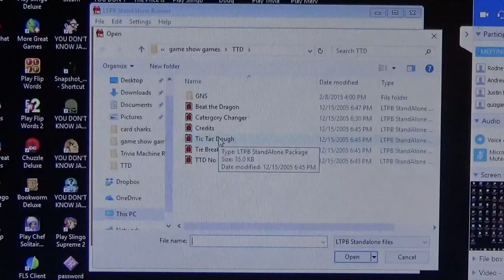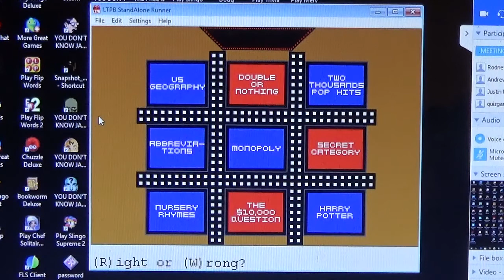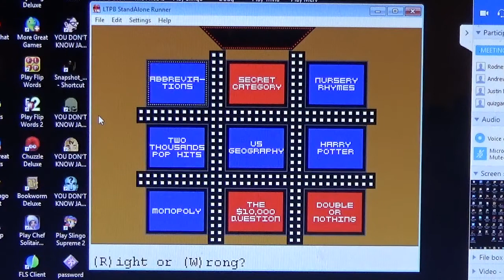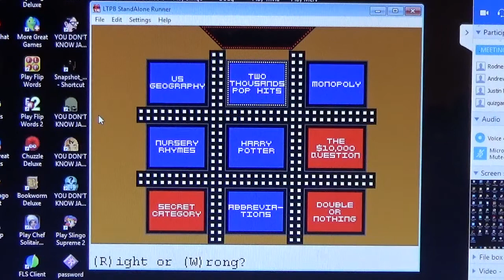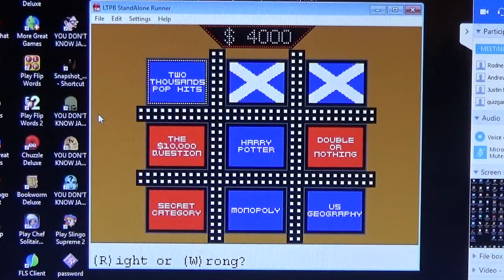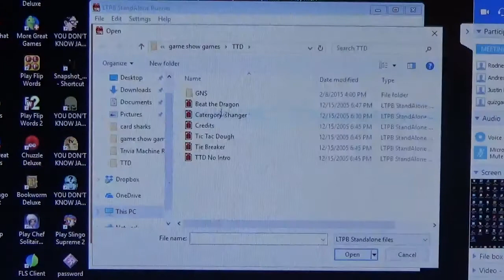Primetime Tic-Tac-Dough Season 6 Episode 68 Game 1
Welcome to Tic-Tac-Dough.